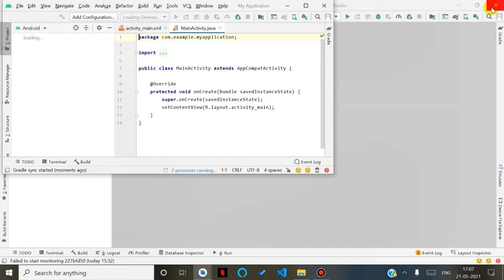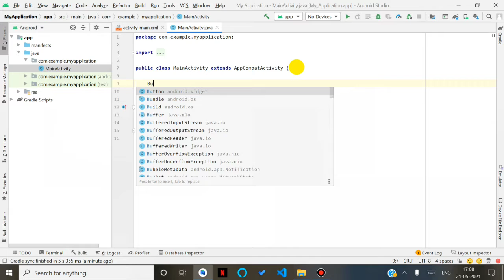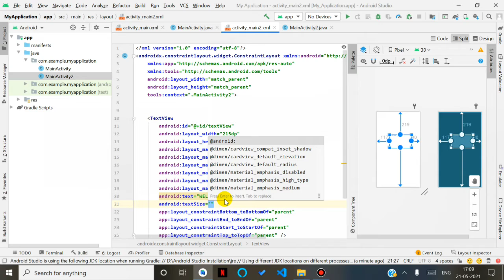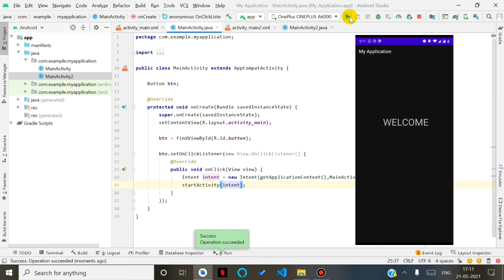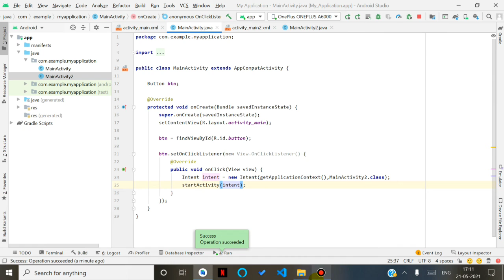How to go from one screen to another screen (Hindi)